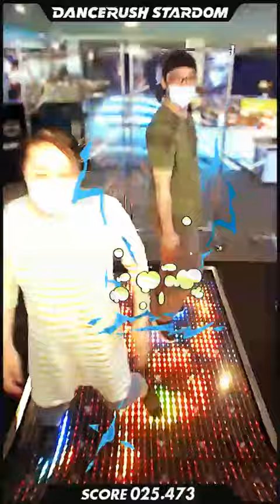【ダンスラ】FIRE VOLCANO [2人/かんたん-06] - 78.890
DANCERUSH STARDOM で「FIRE VOLCANO / SOUND HOLIC feat. Nana Takahashi」を踊ってみたよ！